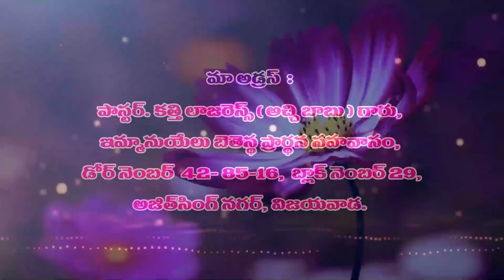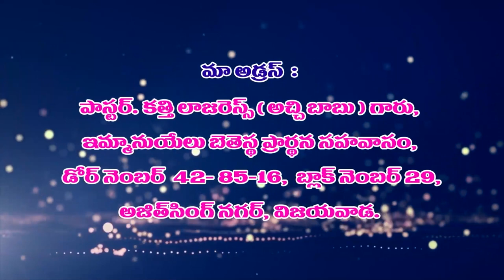Lazarus garu ||09 11 22||అంశం:పులిసిన పిండి లేనివారు